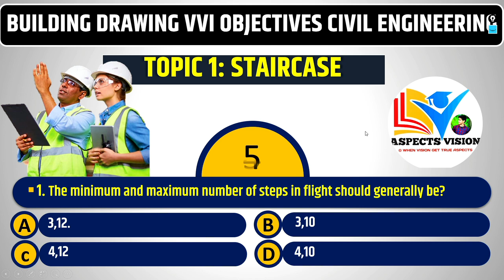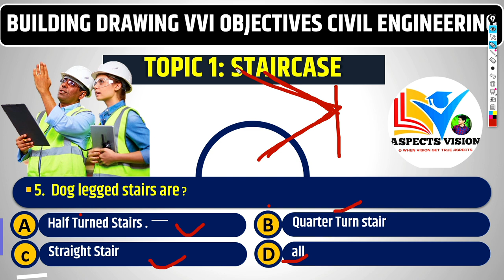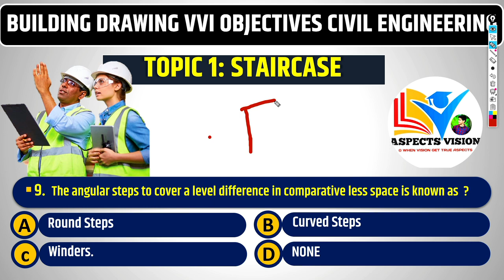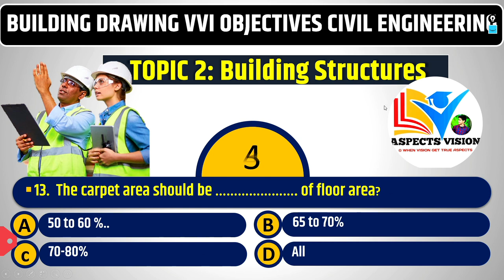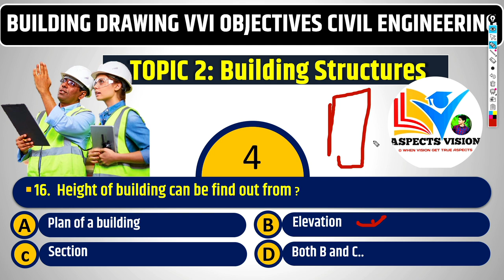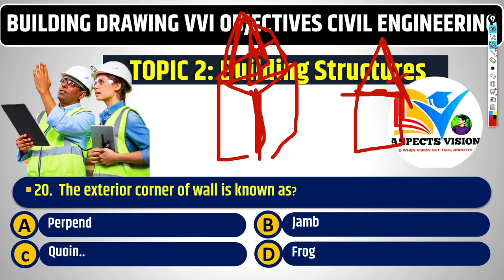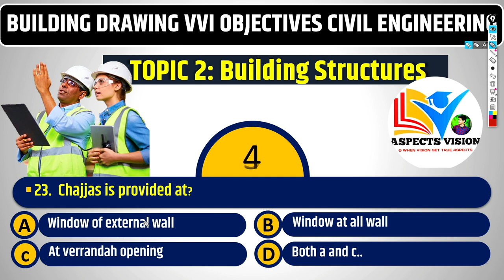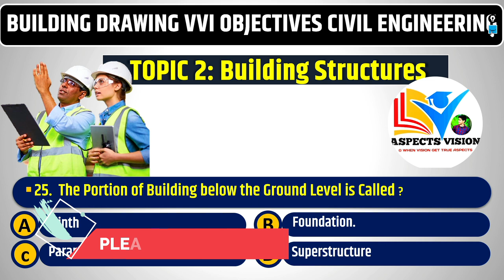Building Drawing VVI MCQ Part 1 Civil Engineering 3rd Semester SBTE Bihar For Carry/Backlog Exam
3rd semester civil engineering Sbte bihar
Sbte bihar civil engineering
3rd  Semester
3rd semester civil engineering
building drawing civil
objective civil engineering
objective building drawing
Building Drawing  civil Engineering
sbte bihar
diploma in civil engineering
very important question civil Engineering
objectives building drawing
3rd and 5th sem exam
sbte bihar exams
exam Government Polytechnic
polytechnic semester exam
building Drawing
sbtebihar
 studyguide civilengineering sbteexams counsellingbiharpolytechnic

Sbte Bihar
Sbte
sbte examination
carry examination